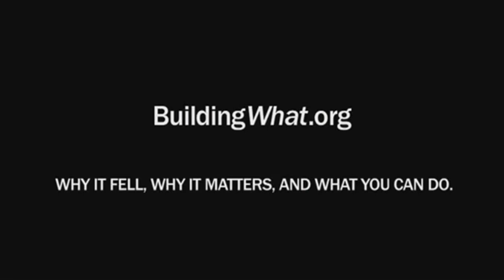9/11 TV Spot 9 11 Was A Inside Job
Dear Friends,

We are pleased and tremendously excited to share this groundbreaking TV ad with you for the first time. We hope, with your help, to be able to show it to one million New Yorkers one month from now. Please go to BuildingWhat.org to watch the ad and please donate generously. Every $750 we raise is enough for another spot to reach another 10,000 people. 5% of it will go to the WTC Rescuers Foundation. And 5% of it will be matched by another generous donor

We will be sending off the ad two weeks from now. Between now and then we welcome your comments. We're all in this together!

Very truly yours,

Manny Badillo, Nephew of Thomas Joseph Sgroi
David Chandler, International Center of 9/11 Studies
Richard Gage, Architects and Engineers for 9/11 Truth
David Ray Griffin, Religious Leaders for 9/11 Truth
Niels Harrit, Coauthor of the WTC Nanothermite Study
Karen Johnson, Political Leaders for 9/11 Truth
Erik Lawyer, Firefighters for 9/11 Truth
Bob McIlvaine, Father of Bobby McIlvaine
JF Ranger, World for 9/11 Truth
Atmoh, ReOpen911.info
Kevin Ryan, Coeditor of the Journal of 9/11 Studies
Ted Tilton Jr. and Justin Keogh, 911Blogger.com
William Veale, Lawyers for 9/11 Truth
Ted Walter, NYC CAN

NYC Coalition For Accountability Now